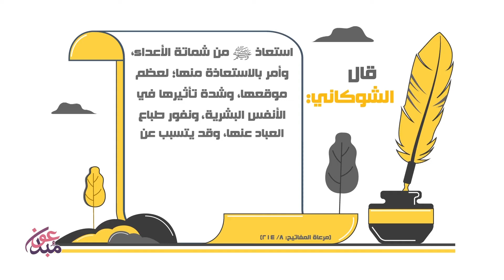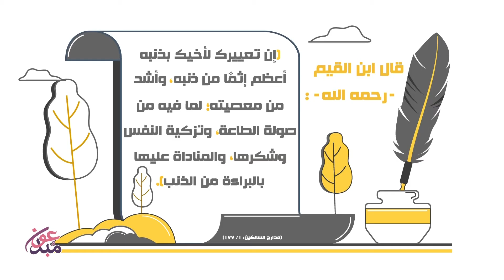الشماتة خُلُق ذميم